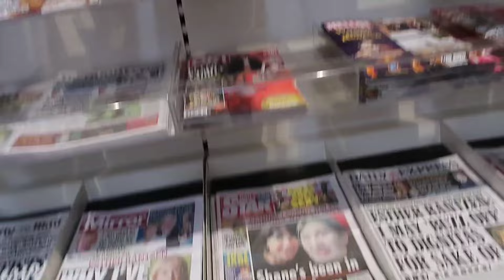LONDON DIARY|Shopping in HIGH WYCOMBE and PERIVALE FT SHEIN HAUL| XTRA HONEYY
London Diary. Shopping in High Wycombe and Perivale ft shein haul.

XTRA_HONEYY_KNIXLOVE.

My camera: G7x Mark II-

My BRANDS:
Djs investments( Micromanagement)

Intro: Timberlee & Ward 21 bubble like soup